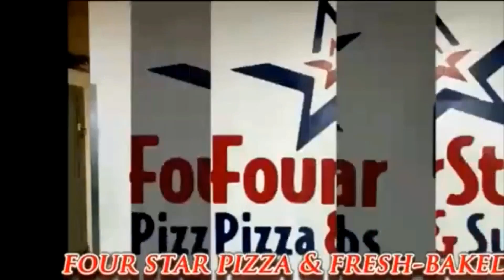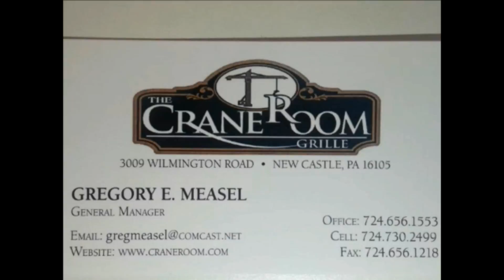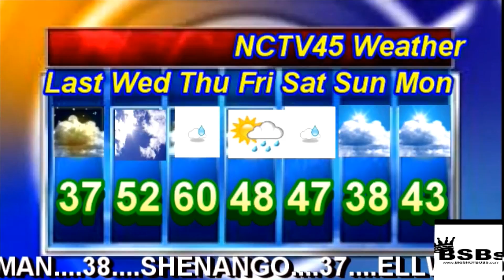NCTV45’S LAWRENCE COUNTY 45 WEATHER WEDNESDAY DECEMBER 15 2021 PLEASE SHARE